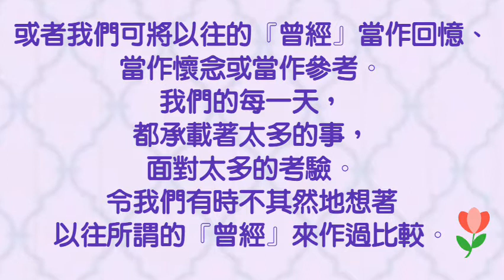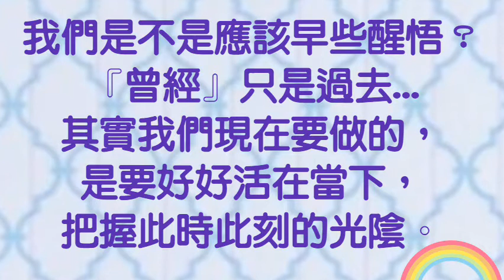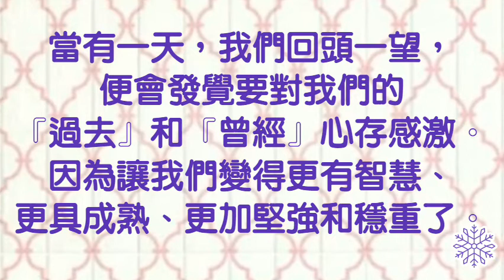|2020|曾幾何時|自己的過去|醒悟|經歷|磨練|寶貴的經驗|曾經|過去|心存感激|小芝芝看天下~心靈文章三十五 過去的曾經